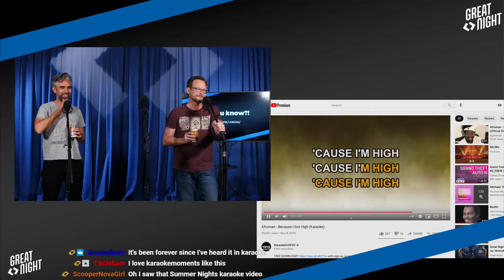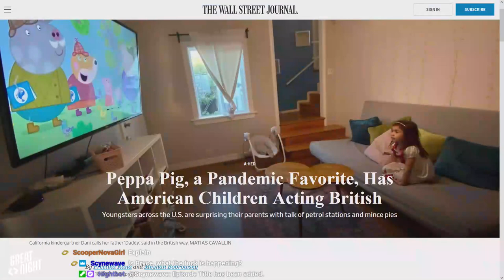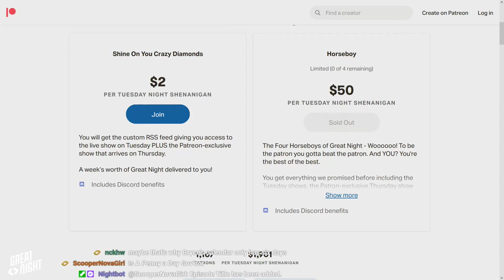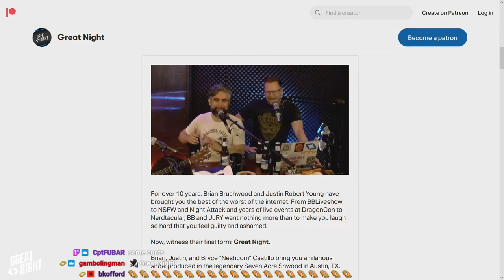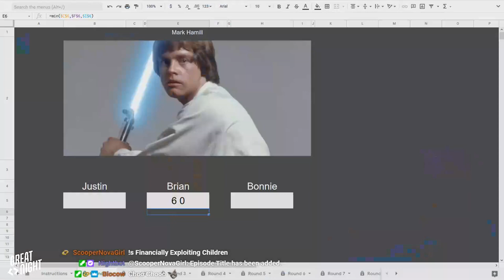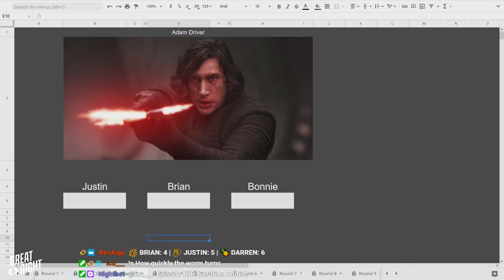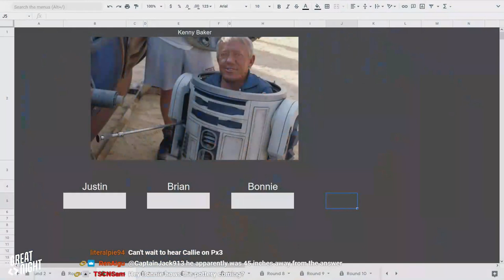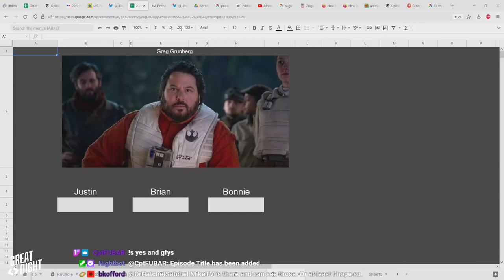Great Night #4: 10 Inches in a Foot (w/ Darren Kitchen and MikeTV)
Topics include: Chicken and Elevators, defending (prosecuting?) Afroman, oi mum, and thoughts on work. Plus "Celebrity Highs and Lows: Star Wars Edition," a re-enactment of Time Bandits, and calling the Brushwood children for financial exploitation. All that with special guest Darren Kitchen of Hak5 and new music from MikeTV.